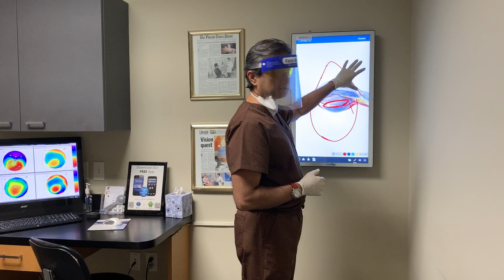Keratoconus: 7 Years Post Op with Vision Freedom